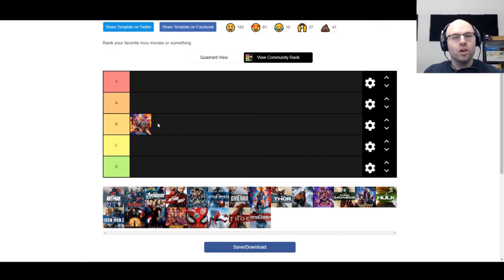Northernlion Sings Vol. 5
It's the 5th one and that's a nice number so I thought I should make it longer

  Episodes which they came from in order

Afterbirth Plus Episode 1449
Afterbirth Plus Episode 1529
Afterbirth Plus Episode 1547
Afterbirth Plus Episode 1454
Afterbirth Plus Episode 1456
Afterbirth Plus Episode 1458
Afterbirth Plus Episode 1433
Afterbirth Plus Episode 1448
Afterbirth Plus Episode 1485
Afterbirth Plus Episode 1348
Afterbirth Plus Episode 1353
Afterbirth Plus Episode 1354
Afterbirth Plus Episode 1399
Afterbirth Plus Episode 1407
Afterbirth Plus Episode 1422
Afterbirth Plus Episode 1483
Super Mario Maker 2 Episode 9
Super Mario Maker 2 Episode 12
Super Mario Maker 2 Episode 13
Super Mario Maker 2 Episode 14
Super Mario Maker 2 Episode 16
Super Mario Maker 2 Episode 30
Super Mario Maker 2 Episode 39
Super Mario Maker 2 Episode 40
Dark Souls (Randomized) Episode 5
Dark Souls (Randomized) Episode 6
Dark Souls (Randomized) Episode 7
Dark Souls (Randomized) Episode 8
Dark Souls (Randomized) Episode 11
Dark Souls (Randomized) Episode 12
Enter The Gungeon (Revisited) Episode 83
Enter The Gungeon (Revisited) Episode 93
Enter The Gungeon (Revisited) Episode 102
Enter The Gungeon (Revisited) Episode 90
Enter The Gungeon (Revisited) Episode 81
Enter The Gungeon (Revisited) Episode 74
Enter The Gungeon (Revisited) Episode 92
Enter The Gungeon (Revisited) Episode 84
Minecraft Season 2 Episode 7
Minecraft Season 2 Episode 14
Abandon Ship Episode 5
Geoguessr Episode 55
Geoguessr Episode 83
Indie Pentathlon (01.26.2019) (date is wrong)
Children of Morta Episode 12
Dicey Dungeons Episode 44
Dicey Dungeons Episode 49
Ranking Every Marvel Cinematic Universe Movie
Slay The Spire Golden Goblet Day 6
Tetris 99 Episode 46
Terraria Episode 25
The Legend of Bum-Bo Episode 9
The Legend of Bum-Bo Episode 15
Northernlion Live Super Show (January 20th, 2020)
Frostpunk Episode 6
Hades Episode 17
Lonely Mountains Downhill Episode 2